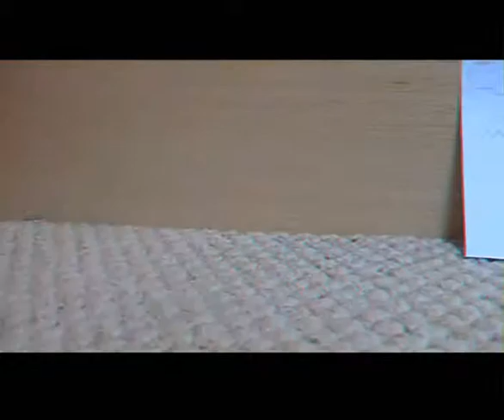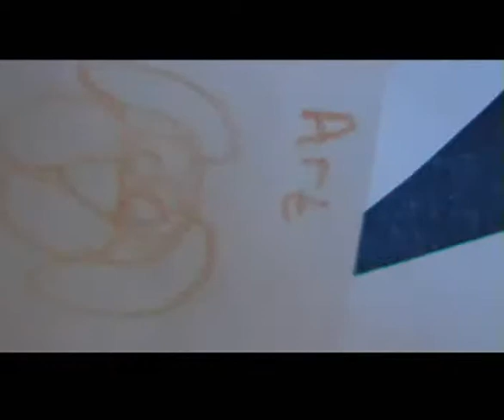LPS: 'School'Kids Ep 2(ChooseTheFood) (Wear3DGlassesForBestQuality(;)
Try 3D Glasses... If you have no 3D Glasses Watch Normally(;